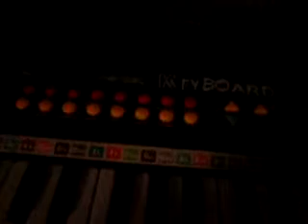RASTA SING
TEMPIE IN THE MAKING OF A SONG RASTA SING DEDICATION